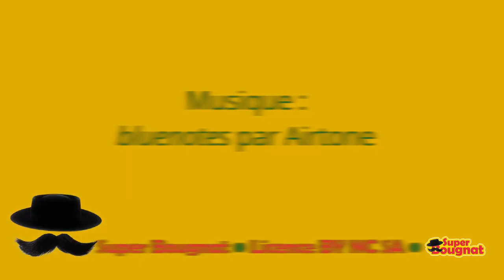Float • Horizons Sancy 2022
"Float " est une œuvre de Piotr Wesolowski, installée en Auvergne dans le cadre du Festival Horizons Sancy durant l'été 2022.